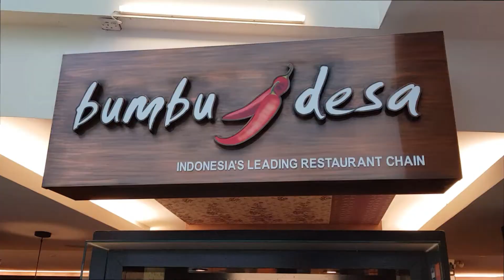Food Vlog KL - Bumbu Desa@KLCC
For whom like spicy and Indonesian food can have a try at Bumbu Desa which they served an authentic Indonesian cuisine located in KLCC. There have plenty of variety food to choose from and also offering set meal for event or celebration.

Have few signature dish that must try when visit Bumbu Desa as listed below:-
1. Ayam Bakar - Grill marinated chicken smeared with sweet soya
                             sauce
2. Ayam Bumbu Desa - Deep fried chicken with hot spices
3. Rendang Daging
4. Tilapia Goreng
5. Tumis Kangkung cooked in hot & spicy paste
6. Rojak Buah served with sweet sauce

Bumbu Desa
Level 4, Suria KLCC